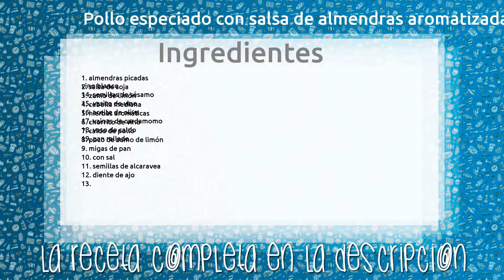Pollo especiado con salsa de almendras aromatizada con limón